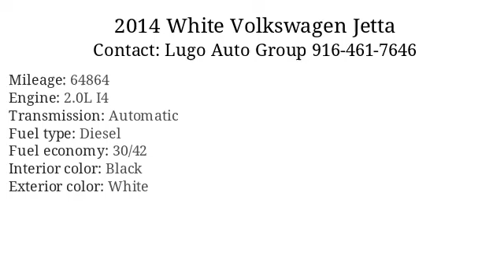2014 White Volkswagen Jetta - Sacramento, CA 95821 - Used Cars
2014 White Volkswagen Jetta available for sale at Lugo Auto Group  for

Standard Features: Exhaust - Dual Tip, Door Handle Color - Body-Color, Front Bumper Color - Body-Color, Grille Color - Black With Chrome Accents, Mirror Color - Body-Color, Rear Bumper Color - Body-Color, Steering Ratio - 16.4, Turns Lock-To-Lock - 3.0, Air Filtration, Armrests - Rear Center Folding With Pass-Thru, Armrests - Rear Center With Cupholders, Floor Mat Material - Carpet, Floor Mats - Front, Front Air Conditioning, Front Air Conditioning Zones - Single, Interior Accents - Chrome, Parking Brake Trim - Leather, Shift Knob Trim - Leather, Steering Wheel Trim - Leather, Assist Handle - Front, Cargo Area Light, Cruise Control, Cupholders - Front, Cupholders - Rear, Dimming Rearview Mirror - Manual Day/Night, Multi-Function Remote - Keyless Entry, One-Touch Windows - 4, Power Outlet(S) - 12v Front, Power Outlet(S) - 12v Rear, Power Steering, Power Windows - Lockout Button, Reading Lights - Front, Retained Accessory Power, Steering Wheel - Tilt And Telescopic, Steering Wheel Mounted Controls - Audio, Steering Wheel Mounted Controls - Cruise Control, Steering Wheel Mounted Controls - Phone, Storage - Front Seatback, Front Brake Type - Ventilated Disc, Front Shock Type - Gas, Front Spring Type - Coil, Front Struts - Macpherson, Front Suspension Type - Lower Control Arms, Hill Descent Control, Rear Brake Type - Disc, Rear Shock Type - Gas, Rear Spring Type - Coil, Abs - 4-Wheel, Axle Ratio - 3.04, Electronic Brakeforce Distribution, Front Brake Diameter - 11.3, Front Brake Width - 1.0, Front Suspension Classification - Independent, Power Brakes, Rear Brake Diameter - 10.7, Rear Brake Width - 0.4, Rear Stabilizer Bar, Rear Suspension Classification - Independent, Rear Suspension Type - Multi-Link, Stability Control, Traction Control, Gauge - Tachometer, In-Dash Cd - Mp3 Playback, Satellite Communications - Car-Net, Total Speakers - 6, Warnings And Reminders - Maintenance Due, Wireless Data Link - Bluetooth, Antenna Type - Diversity, Antenna Type - Mast, Auxiliary Audio Input - Bluetooth, Auxiliary Audio Input - Jack, Clock, Digital Odometer, Driver Information System, External Temperature Display, In-Dash Cd - Single Disc, Radio - Am/Fm, Satellite Radio - Siriusxm, Speed Sensitive Volume Control, Trip Computer, Trip Odometer, Warnings And Reminders - Low Fuel Level, Daytime Running Lights, Headlights - Halogen, Spare Tire Mount Location - Inside, Spare Tire Size - Temporary, Spare Wheel Type - Steel, Tire Type - All Season, Wheels - Alloy, Tire Pressure Monitoring System, Wheel Locks - Front And Rear, Power Windows - Remotely Operated, Power Windows - Safety Reverse, Window Defogger - Rear, Front Wipers - Variable Intermittent, Heated Windshield Washer Jets, 2-Stage Unlocking Doors, Active Head Restraints - Dual Front, Airbag Deactivation - Occupant Sensing Passenger, Anti-Theft System - Alarm With Remote, Anti-Theft System - Audio Security System, Automatic Hazard Warning Lights, Body Side Reinforcements - Side Impact Door Beams, Child Safety Door Locks, Child Seat Anchors - Latch System, Emergency Interior Trunk Release, Front Airbags - Dual, Impact Absorbing Bumpers, Impact Sensor - Door Unlock, Impact Sensor - Fuel Cut-Off, Impact Sensor - Post-Collision Safety System, Safety Brake Pedal System, Side Airbags - Front, Side Curtain Airbags - Front, Side Mirror Adjustments - Manual Folding, Side Mirror Adjustments - Power, Side Mirrors - Integrated Turn Signals, Driver Seat - Heated, Driver Seat Manual Adjustments - Lumbar, Emergency Locking Retractors - Front, Emergency Locking Retractors - Rear, Front Headrests - 2, Front Headrests - Adjustable, Front Seat Type - Bucket, Passenger Seat - Heated, Passenger Seat Manual Adjustments - 6, Passenger Seat Power Adjustments - Reclining, Rear Headrests - 3, Rear Headrests - Adjustable, Rear Seat Folding - Split, Rear Seat Type - 60-40 Split Bench, Seatbelt Force Limiters - Front, Seatbelt Pretensioners - Front, Seatbelt Warning Sensor - Front, Upholstery - Leatherette

      Vin: 3VWLL7AJ2EM352275
Mileage: 64864
Engine: 2.0L I4
Transmission: Automatic
Interior color: Black
Exterior color: White
Fuel type: Diesel
Doors: 4 Door
Stock number: L13771